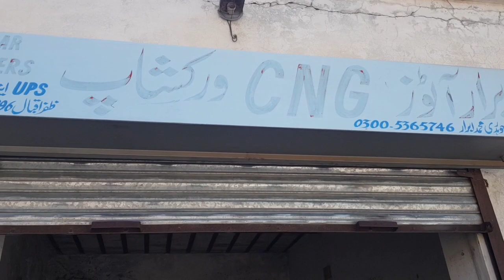kafi dino sa is janwar na bara tang kea howa tha